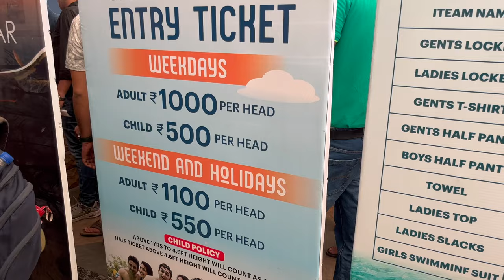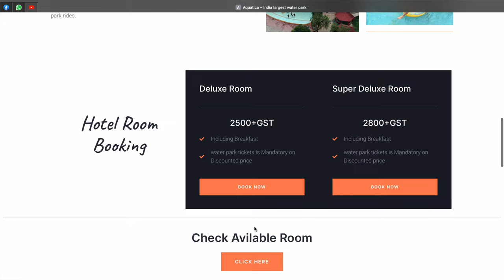Aquatica water park | এতো দাম দিয়ে টিকিট কেটে এই অবস্থা🤯😱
About:
Welcome to Aquatic Water Park Kolkata, the ultimate destination for thrilling aquatic adventures and refreshing family fun! Situated in the heart of Kolkata, this expansive water park offers an unforgettable experience that will leave you exhilarated and rejuvenated.

As you step into Aquatic Water Park, you'll be greeted by a vibrant and inviting atmosphere. The park is beautifully landscaped, with lush greenery, palm trees, and colorful flowers that create a tropical oasis. The park's architecture is designed to evoke a sense of excitement and wonder, with vibrant colors and playful water-themed elements throughout.

Aquatic Water Park boasts a wide array of exhilarating water rides and attractions suitable for all ages. Thrill-seekers can plunge into the heart-pounding excitement of the towering water slides, which twist, turn, and drop you into refreshing pools with a rush of adrenaline. From high-speed slides to thrilling tube rides, there's a slide for every level of bravery.

For those seeking a more relaxed experience, the lazy river is the perfect spot to unwind. Grab a tube and float along the gentle currents, enjoying the scenic surroundings as you soak up the sun. The wave pool is another popular attraction, where you can experience the sensation of ocean waves without leaving the city.

Younger visitors will have a blast at the dedicated children's area, which features smaller slides, splash zones, and interactive water play structures. The little ones can splash and slide to their heart's content under the watchful eye of attentive lifeguards.

Aquatic Water Park also offers a range of amenities to enhance your visit. There are ample seating areas and shaded spots where you can relax and recharge. The park provides clean and well-maintained changing rooms, lockers, and shower facilities for your convenience. When hunger strikes, head to the park's restaurants and snack bars, where you can indulge in a variety of delicious refreshments and meals.

Safety is a top priority at Aquatic Water Park. Trained lifeguards are stationed throughout the park to ensure the well-being of all guests, and strict safety protocols are in place to provide a worry-free experience.

Whether you're seeking a thrilling adventure, a relaxing day in the sun, or a fun-filled family outing, Aquatic Water Park Kolkata is the place to be. So grab your swimsuit, gather your loved ones, and prepare for a day of splashes, smiles, and memories that will last a lifetime.